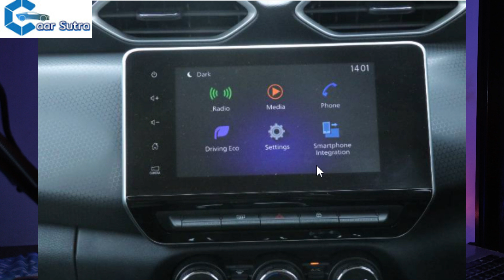Nissan Magnite's TOP Key Features you should know before Booking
Nissan Magnite's Top Features are as follows:
Will be the most affordable vehicle in the segment
Around view monitor(360 camera)
Continous Variable Transmission (CVT)
All petrol engines
Sleekest headlamps in the segment
Dual screen set-up
Wireless connectivity of Android and Apple phones
Biggest glove box
Ground clearance Hi! Kese ho?... Thanks for your Support and Love

Dekh lo gadgets I use:

My Laptop
My Camera
My Mic